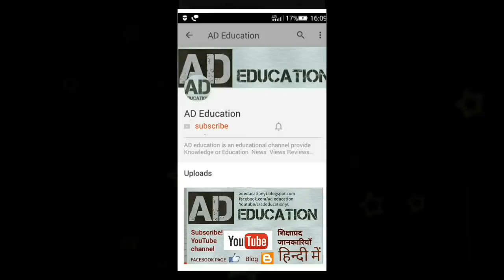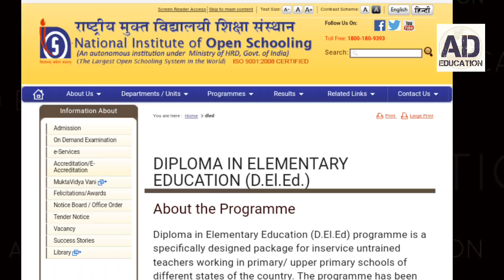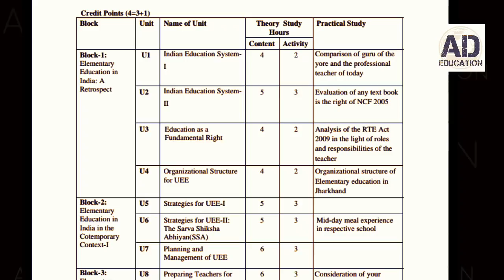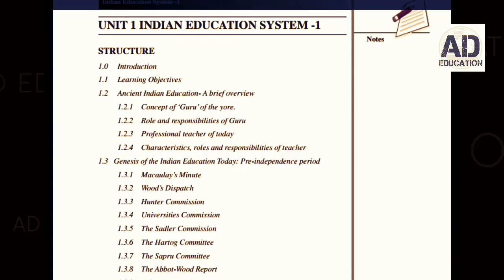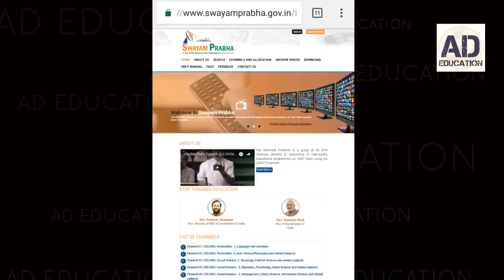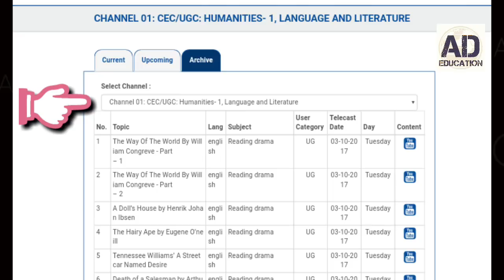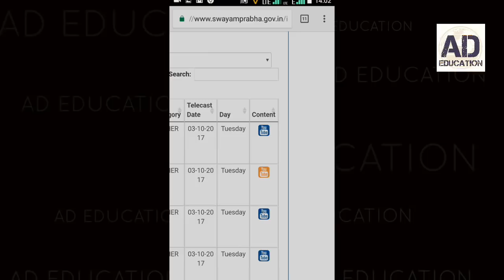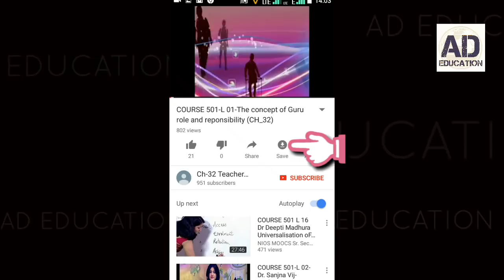NIOS D.EL.ED DOWNLOAD video lecture & study material विडियो लेक्चर ,बुक्स डाउनलोड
nios del ed study material or books & video lecture kaise download kr skte hain ,nios d el ed k study material or nios d el ed books ko kaise aap hindi english main download kr skte hai aur sath main aap video lectures bhi apne mobile pr download kr skte hain aur unhe kabhi bhi kahin bhi bina internet dekh skte hain kaise janiye is video main..

KEEP LEARNING
KEEP GROWING
THANKS!!